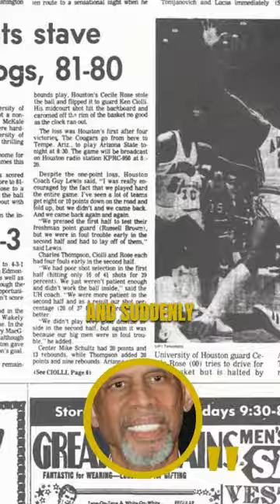"I'll never forget that sound" - Kareem's recollections of "The Punch"